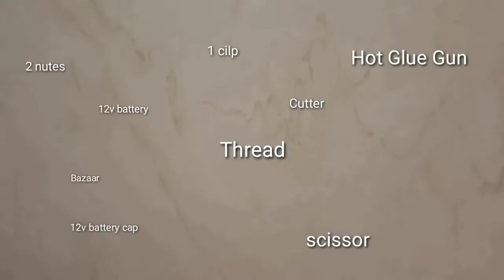how to make door alarm#creative mind